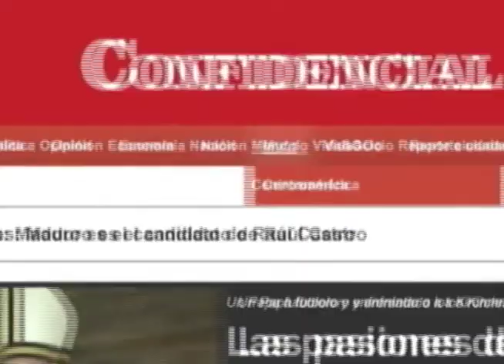Estudiantes de la UAM presentan sus proyectos de Expo Imagen 2015